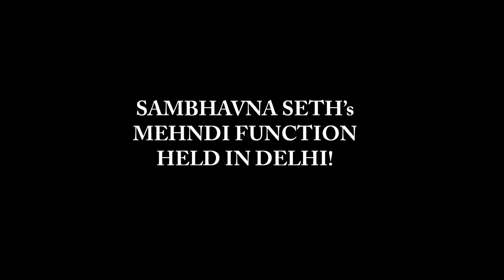SAMBHAVNA SETH’s MEHNDI FUNCTION HELD IN DELHI!